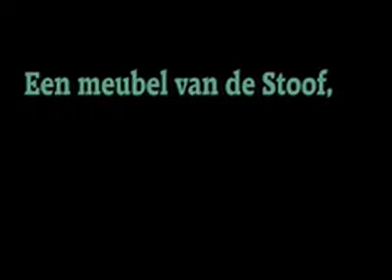creatieve concepten voor de stoof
info:creatieve-concepten.nl bedenkers van video visuals . Clip: De Stoof Leidschendam.